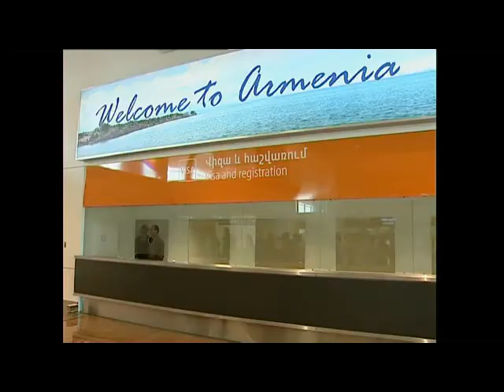Robert Qocharjan,Kocharyan gorcararner handipum.avi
Роберт Кочарян,Robert Kocharyan,Qocharyan  Goracrarneri het handipum
Ռոբերտ Քոչարյան հանդիպում գործարարների հետ